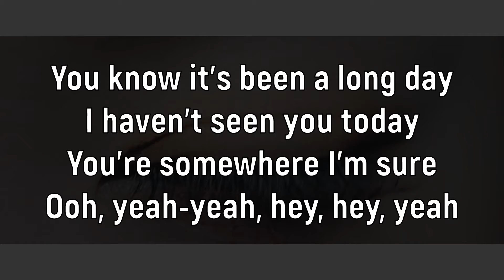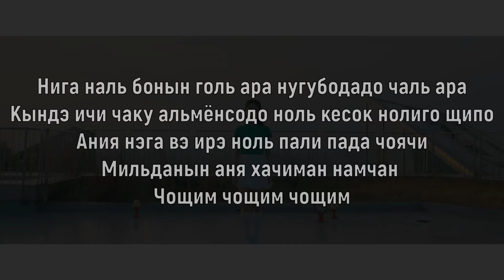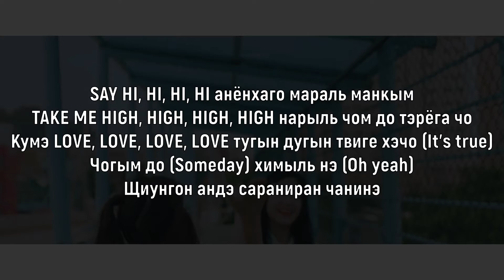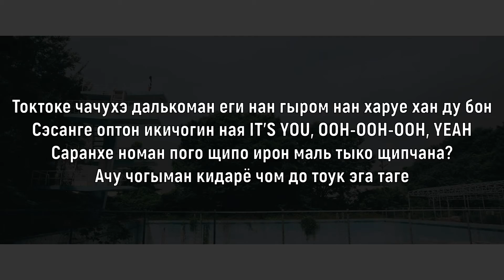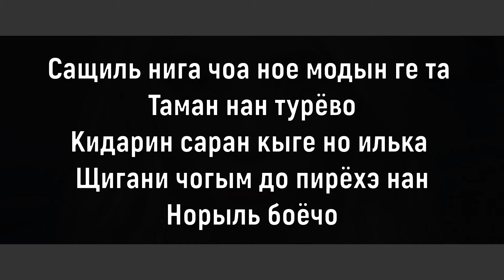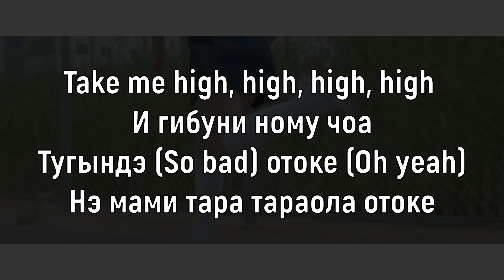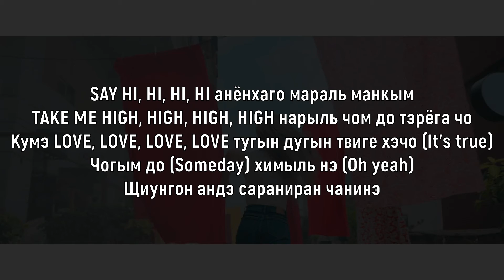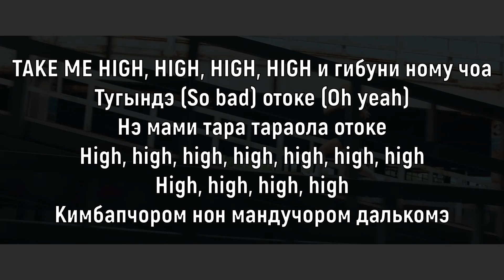Учим песню LOONA - Hi High | Кириллизация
Текст:
You know it’s been a long day
I haven’t seen you today
You’re somewhere I’m sure
Ooh, yeah-yeah, hey, hey, yeah

Нига наль бонын голь ара нугубодадо чаль ара
Кындэ ичи чаку альмёнсодо ноль кесок нолиго щипо
Ания нэга вэ ирэ ноль пали пада чоячи
Мильданын аня хачиман намчан
Чощим чощим чощим

Say hi, hi, hi, hi
Анёнхаго мараль манкым
Take me high, high, high, high
Нарыль чом до тэрёга чо
Кумэ LOVE, LOVE, LOVE, LOVE
Тугын дугын твиге хэчо (It’s true)
Чогым до (Someday) химыль нэ (Oh yeah)
Щиунгон андэ сараниран чанинэ

Токтоке чачухэ далькоман еги нан гыром нан харуе хан ду бон
Сэсанге оптон икичогин ная IT’S YOU, OOH-OOH-OOH, YEAH
Саранхе номан пого щипо ирон маль тыко щипчана?
Ачу чогыман кидарё чом до тоук эга таге

Анёнхаго мараль манкым
Сунын бодадо сараниран чанинэ

Сащиль нига чоа ное модын ге та
Таман нан турёво
Кидарин саран кыге но илька
Щигани чогым до пирёхэ нан
Норыль боёчо

Тальком далькомэ сэком далькомэ
Мэком мэкомэ мэком сэкомэ
Санкым санкымэ санкым мэкомэ
Очировочё

И гибуни ному чоа
Тугындэ (So bad) отоке (Oh yeah)
Нэ мами тара тараола отоке
High, high, high, high, high, high, high
High, high, high, high
Кимбапчором нон мандучором далькомэ